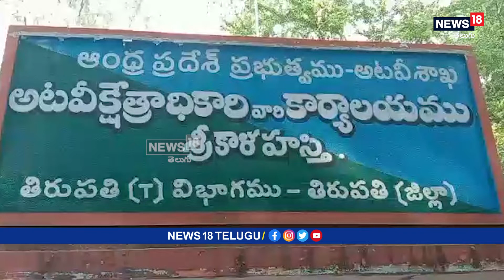Srikalahasti: 8 లక్షల విలువగల పాత ఎర్రచందనం పట్టివేత || Old Red Sandalwood seized | News18 Telugu